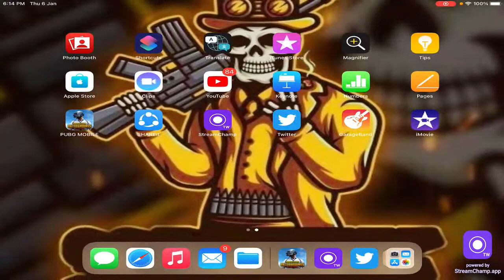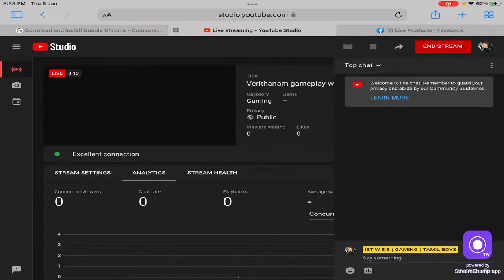Verithanam gameplay with Vera level fun.IST W E B GAMING PLEASE SUPPORT ME GUYS 🙏🏻🙏🏻🙏🏻